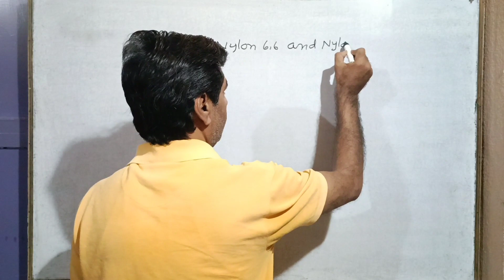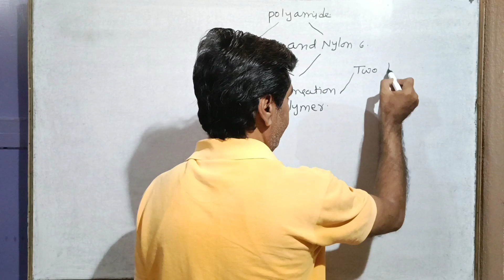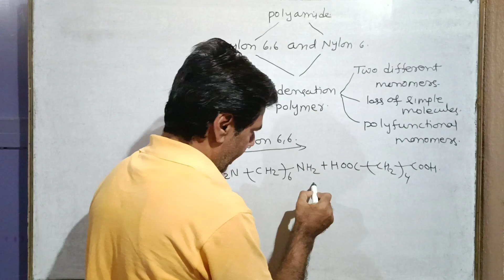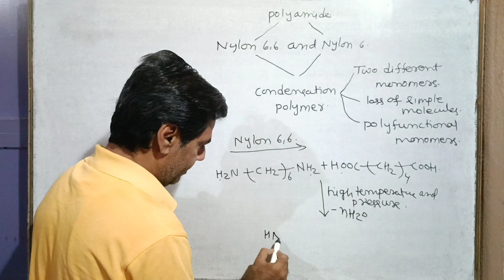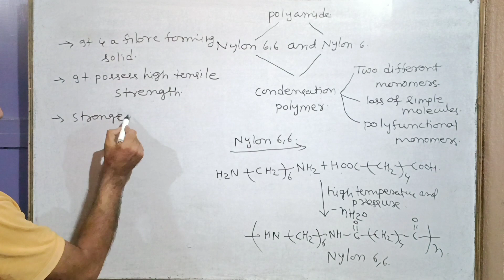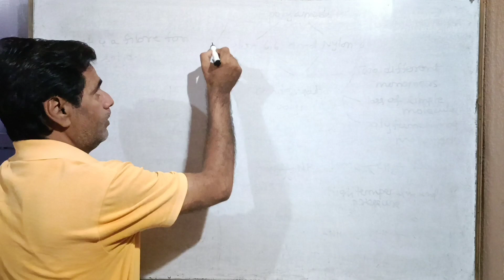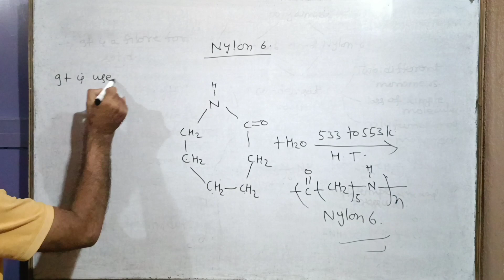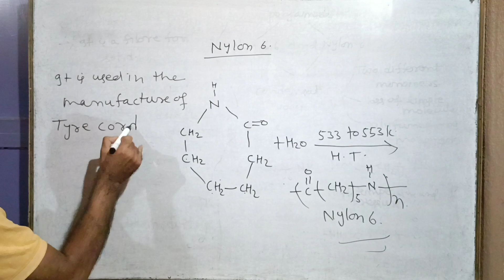Polyamide, Nylon 6,6 and Nylon 6 #11 | Class 12 NEET,IIT-JEE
In this video we'll study about Polyamide, Nylon 6,6
and Nylon 6.